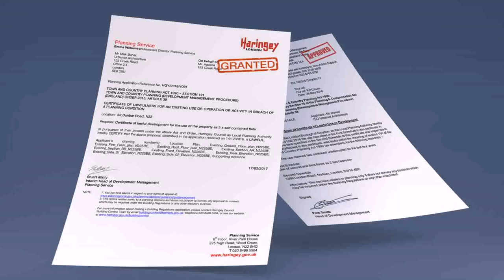Loft Conversion Change Of Use - DaddyGif.com (see description)